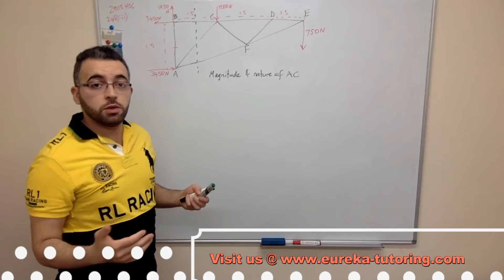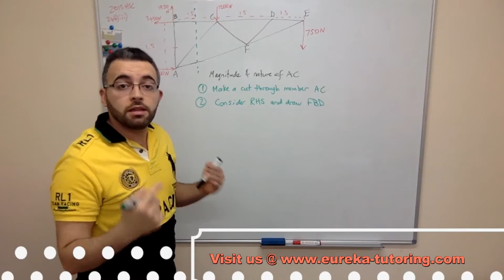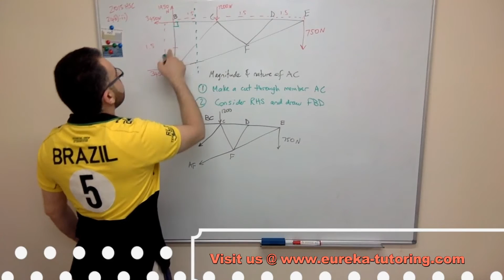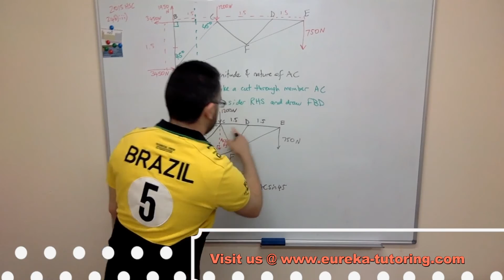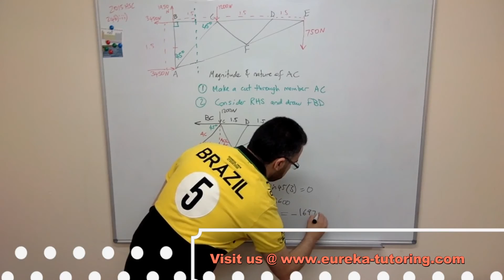METHOD OF SECTIONS - HSC 2015 Q.24b)iii) - Engineering Studies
Fully structured solution for Q 24.b)iii) 2015 HSC Engineering Studies Exam. It deals with the Method of Sections.

If you would like more videos like this or on any other subject we offer, please request on our Facebook